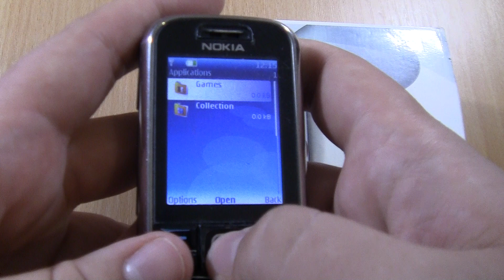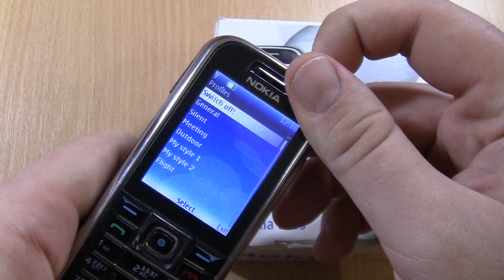Nokia 6233 with box Voice Type Alarm Screen